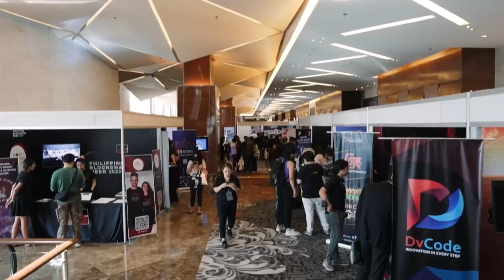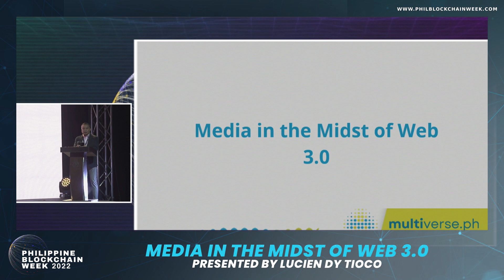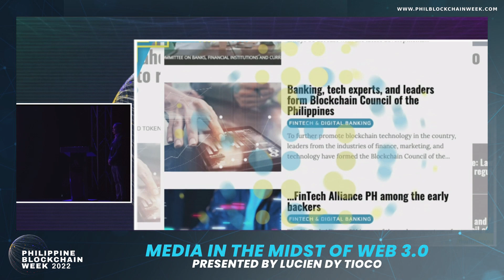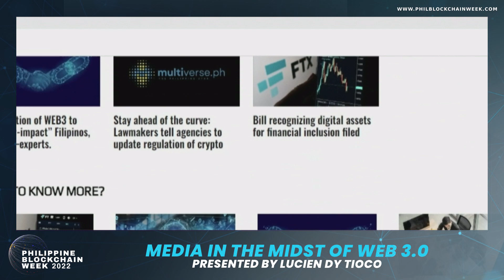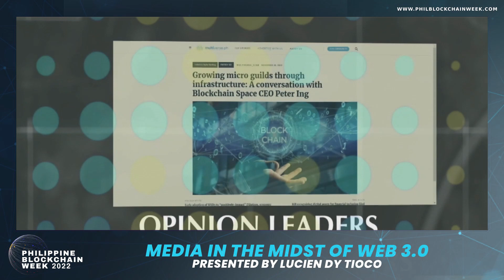MEDIA IN THE MIDST OF WEB 3.0 | Lucien Dy Tioco | Philippine Star